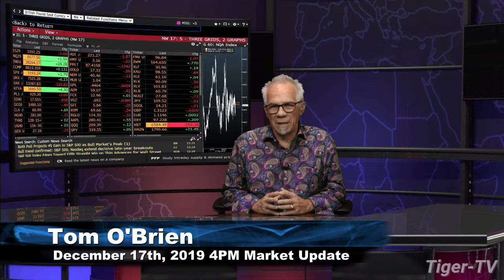December 17th, 4PM Market Update on TFNN - 2019